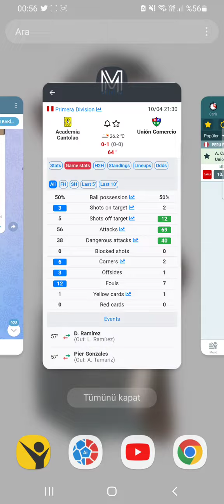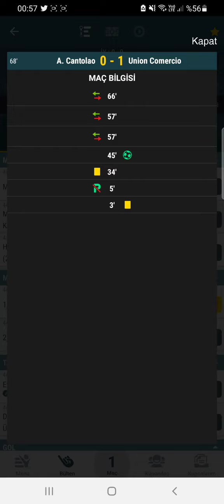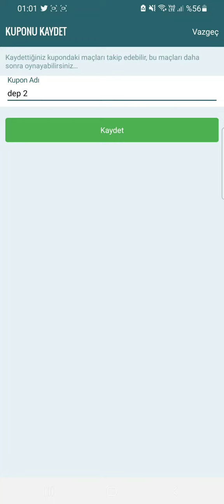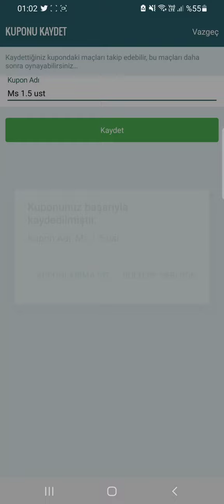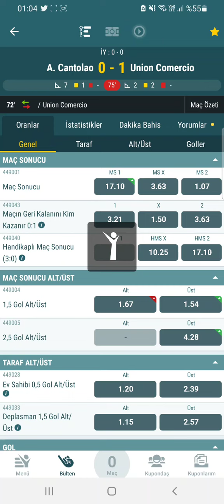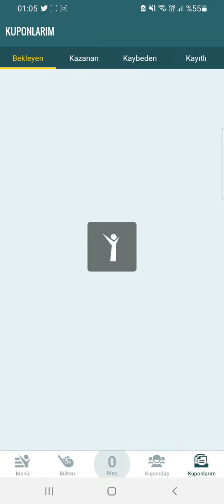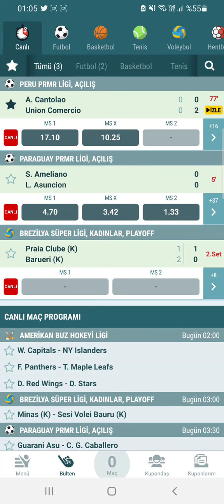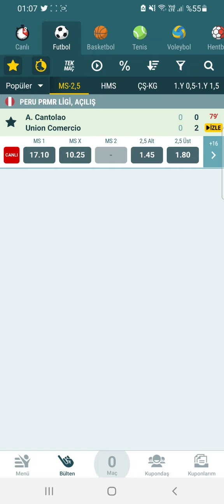MS1.5ÜST MBS ARAYÜZ NESİNE CANLIBAHİS TAKTİK ORANTAKTİGİ EFSANETAKTİK SKORHANESİTAKTİK ODs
Video Etiketleri ;

iddaa tahmin
iddaa analiz
iddaa 2020
iddaa yorumları
iddaa canlı bahis
iddaa iddaa